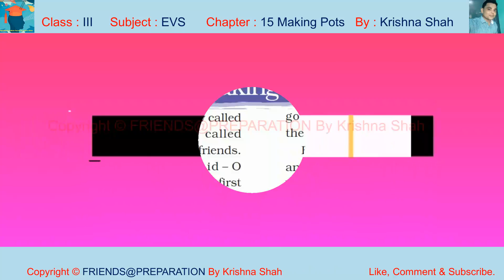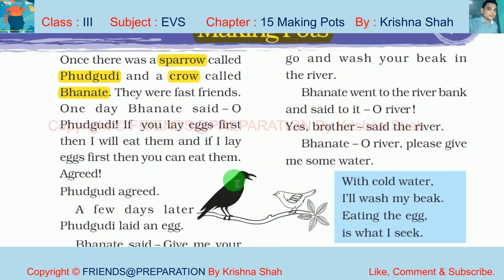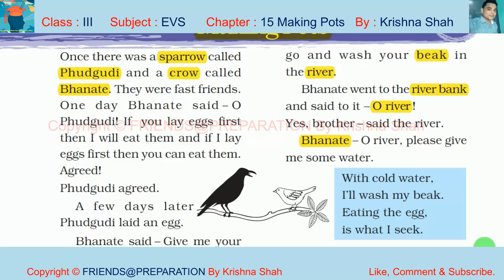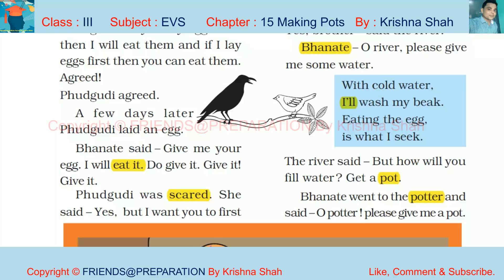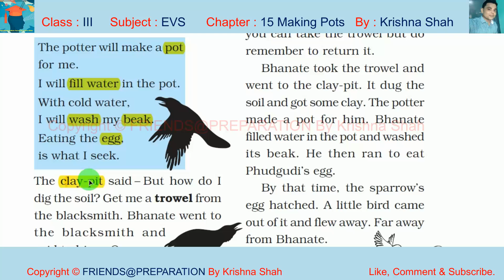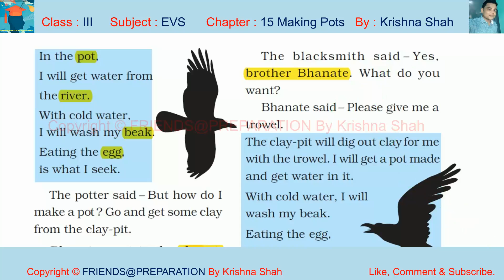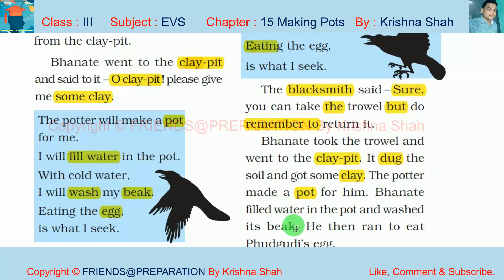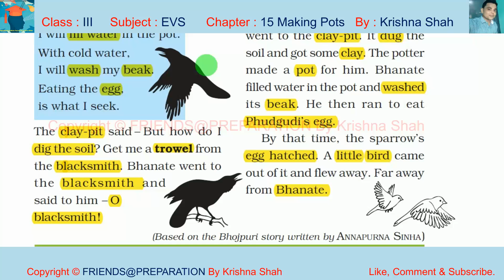Making Pots Chapter 15 | Class 3 EVS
In this Video You will learn about Chapter-15 Making Pots from Class III EVS Looking Around
00:00 Intro
00:20 Chapter-15 Making Pots Class-III, EVS
28:00 Subscribe FRIENDS@PREPARATION YouTube Channel
✦ My Equipment
👉 Writing Tablet
L14 Making Pots By KrishnaShah Class III EVS Looking Around NCERT Solution CBSE KVS